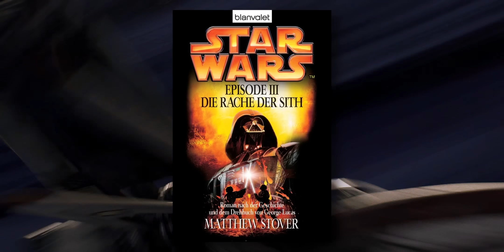Warum Palpatine sich über den ABGESCHLAGENEN Arm Anakins freute! (ZUKÜNFTIGER SCHÜLER)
Tales of The Jedi zeigt uns Dookus Vergangenheit! Doch was ist mit seiner Schandtat von Episode 2? War sein Meister Sidious wütend auf ihn?

⚙️ Unser Equipment:
       ► Headset Blackshark V2
       ► Keyboard Huntsman Elite
       ► Mouse Naga V2 Pro
       ► Mousepad Gigantus V2
       ► Gaming Stuhl Razer Iskur